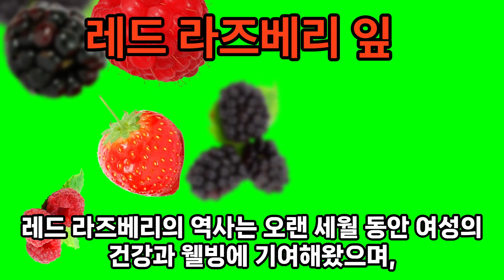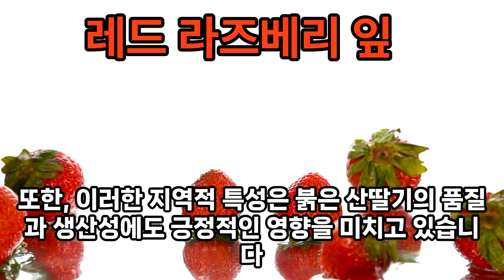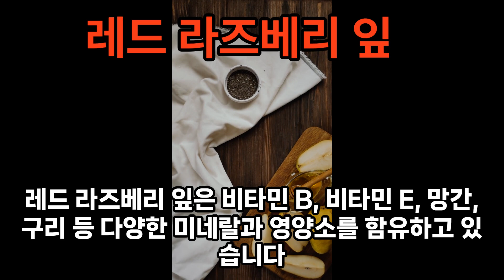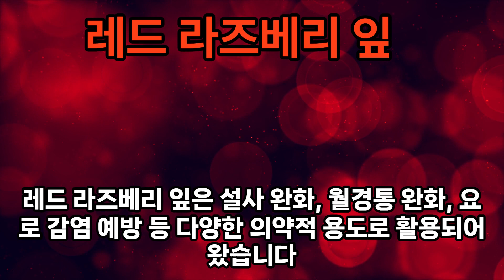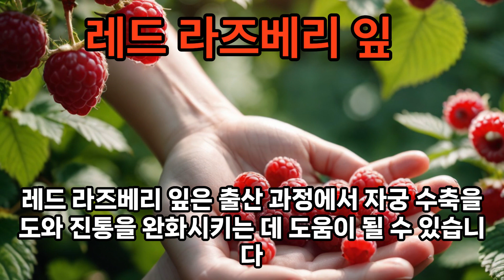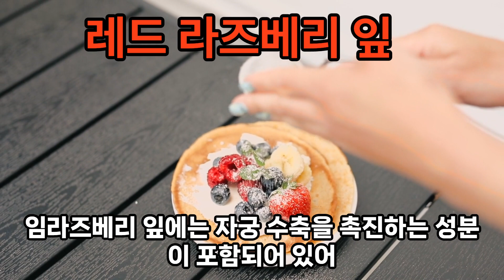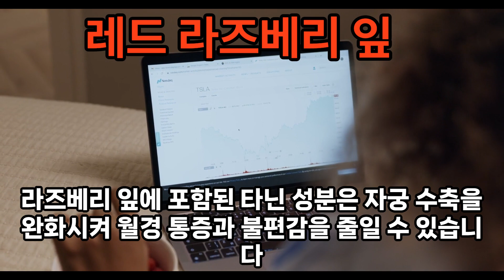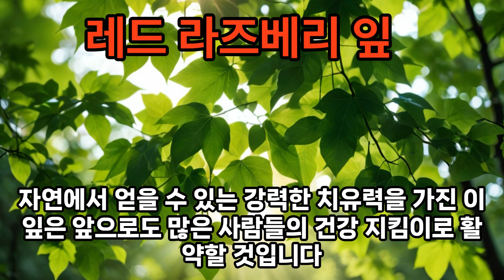레드 라즈베리 잎1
끌레미 사주 무료로 보려가세요